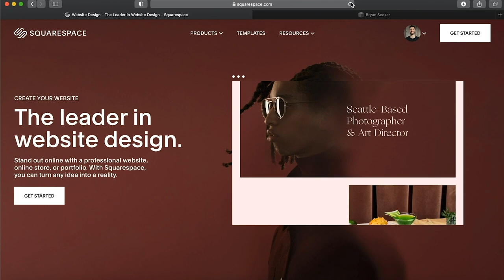Recasting Percy Jackson and the Lightning Thief for the Disney Plus Series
Since Disney Plus will be coming out with a new Live action show I'm recasting Percy Jackson and the Olympians. In this video, I fancast Ares, Luke, Mr. D, Chiron, Medusa, Sally Jackson, and Gabe.

Composed by Martynas Lau (Whitesand)
Release: 2018
Album: Monsters